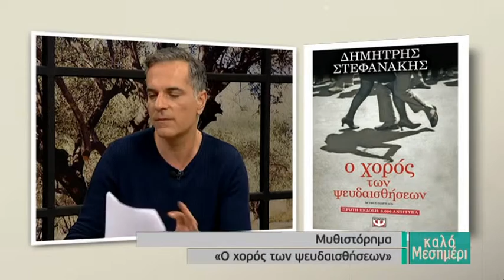Δημήτρης Στεφανάκης Ο χορός των ψευδαισθήσεων